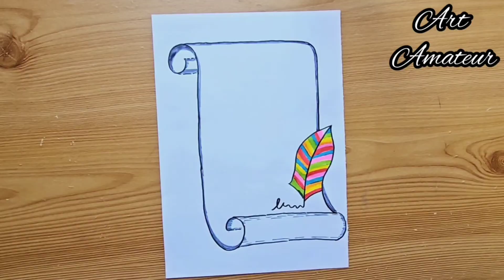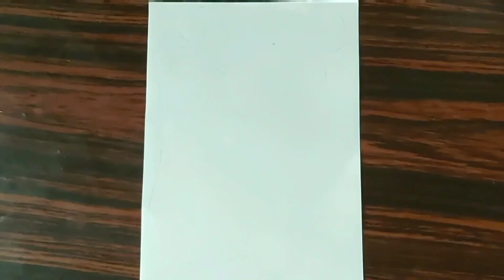10 Beautiful Project Border Designs || Project Assignment Note Book Decoration Ideas ||Border Design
Project Assignment Note Book Decoration Ideas
Border Design